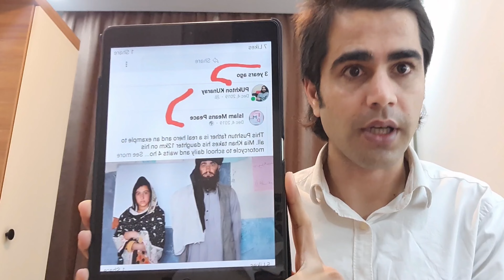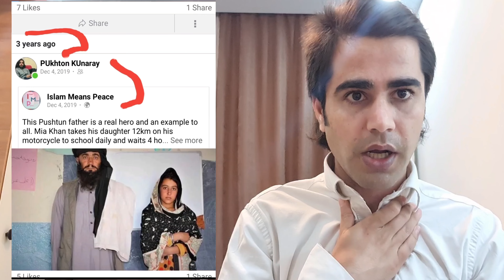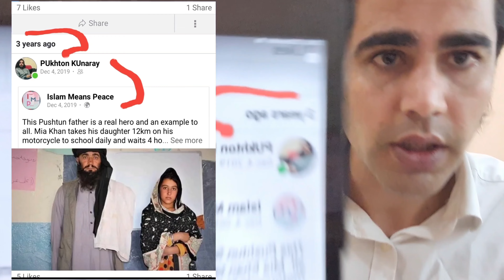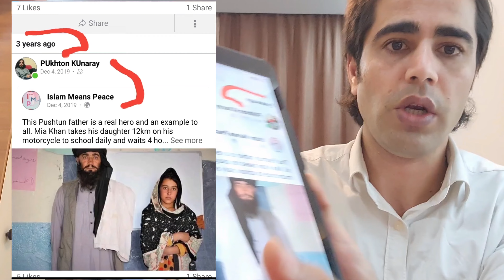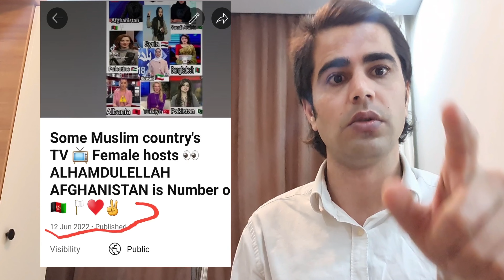افغان جونه پریږدېئ چې علم حاصل کړي.په جونو مکتبونه مه تړئ !💔🇦🇫🥺🏳LetAfghanGirlLearn